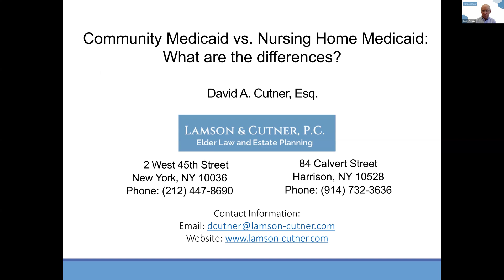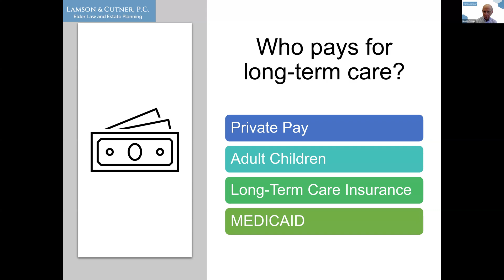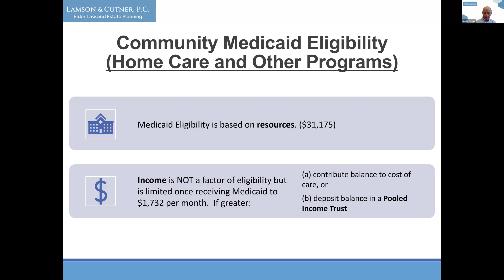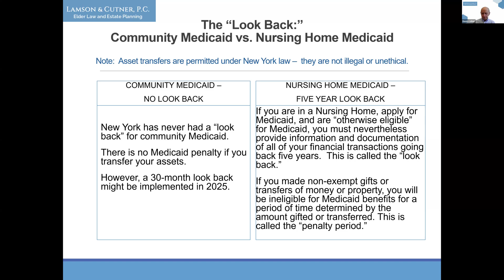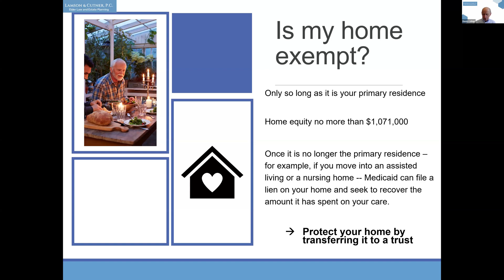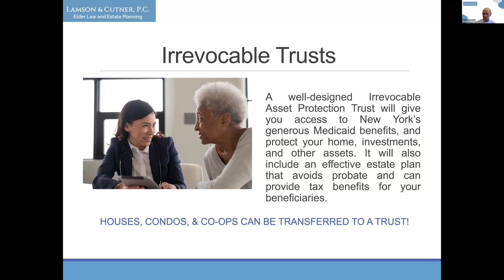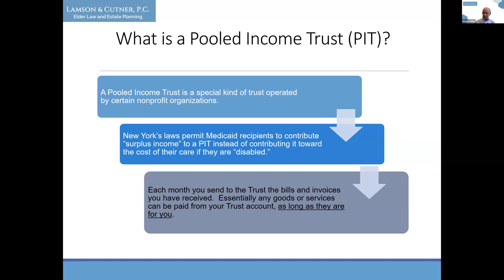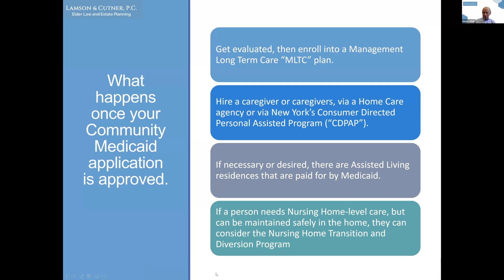Community Medicaid vs Nursing Home Medicaid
9/18/2024
Lamson & Cutner Attorney David Cutner will explain why it's best to consider Medicaid in New York in two parts. The rules regarding eligibility and income are very different and knowing the differences can help you keep more of your hard-earned money.